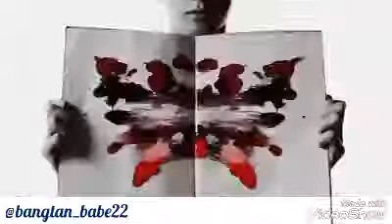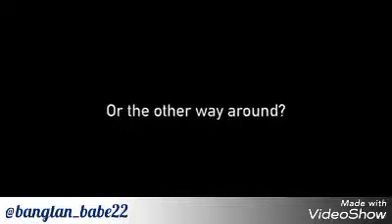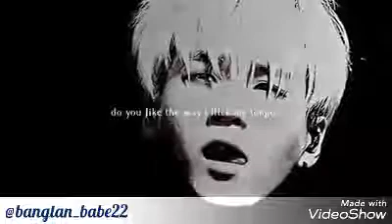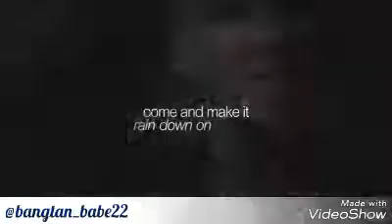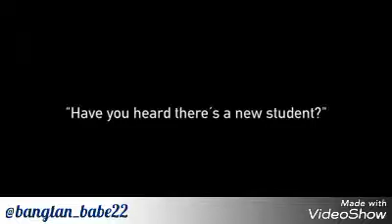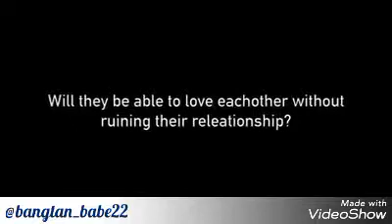BTS 7 deadly Sin (Sexy/hip thrust compilation)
Some clips are not mine..